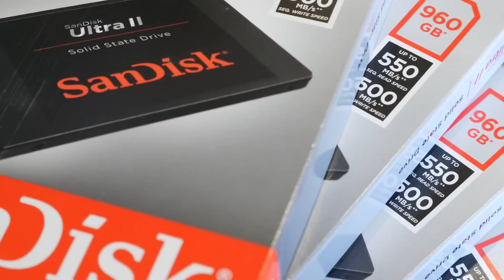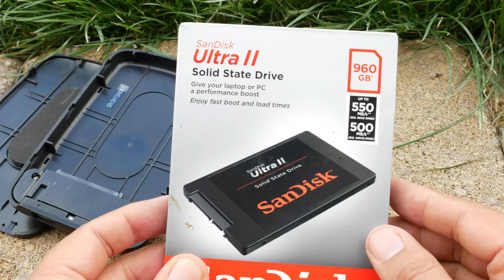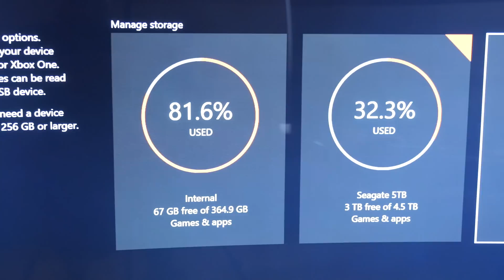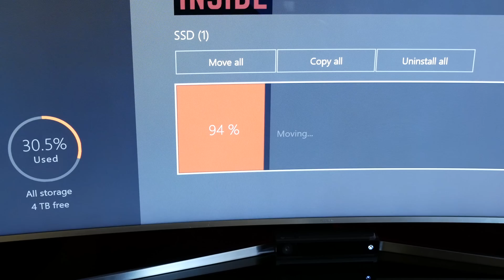Xbox One SSD Update: Make Your Xbox One FASTER!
Seagate 5TB HDD
I showed you how to upgrade your Xbox One (and now Xbox One S) with an SSD, allowing you to greatly increase the speed of your games a few months ago. The tutorial worked for a lot of people, but some had trouble due to what I think was the 240GB size of the SanDisk SSD Plus unit. Microsoft says that the Xbox One requires 256GB for external games and apps storage, so in this video we fix that issue.

We will be using a 960GB SanDisk Ultra II SSD (you can also use a 480GB model if you don't need that much space,) and we will be putting it into an Inateck USB 3.0 enclosure. Then we simply plug it into the Xbox One or Xbox One S, format it, and we are good to go for installing Xbox One games faster, and decreasing the loading times!

camera: Panasonic Lumix G7
audio: Panasonic MS2 Shotgun Mic

MUSIC

Intro/Outro: Edwin Soto
Background: Venice Beach